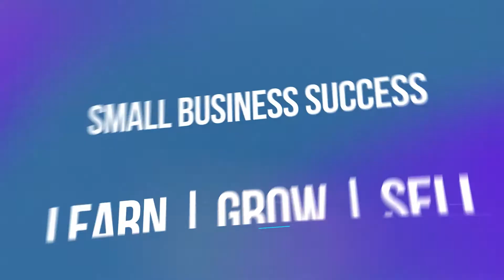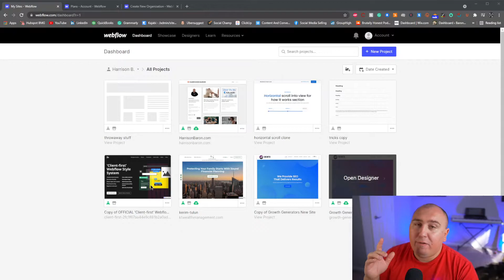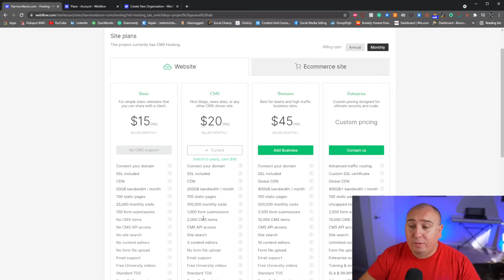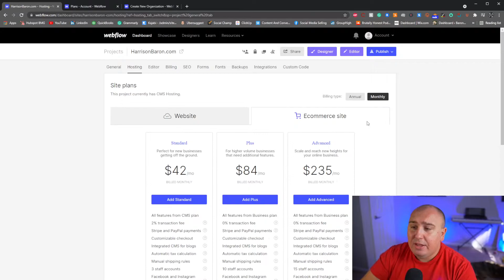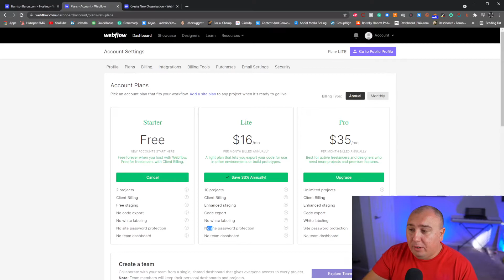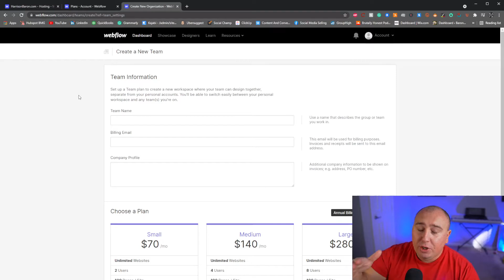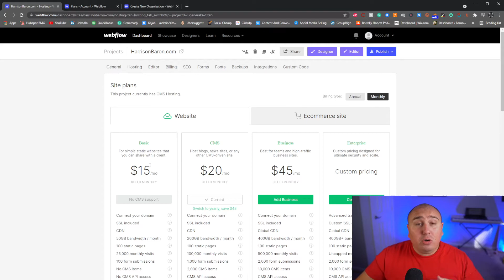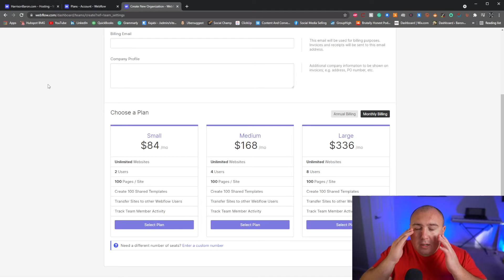Watch This Before Building A Webflow Website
If you're considering Webflow you need to watch this. They hide some information from customers that you need to know about before buying anything from them.

Webflow is a web design and hosting platform. With Webflow you can build a custom website without any coding. If you know how to use WordPress, then you already know how to use Webflow.
Webflow is a web design and hosting platform.

With Webflow you can build a custom website without any coding. Webflow is a great tool for building websites and offers a ton of features. However, it’s not the right tool for everybody. If you’re just starting out and looking for a platform to use you need to know about the hidden charges you could see down the road.

I expose them and what you need to know before you get started so you can make the most educated decision possible.

Equipment I use:
The best camera Sony A6400📸
The Best Lens Sigma 16mm f/1.4
Best Multi-Purpose Lens Sigma 24-70mm f/2.8
Multi-Purpose Tripod
Mic Stand
Travel Mic
Fill Light
Color Lights in the background
GoPro Hero 8
Joby Gorilla Pod Tripod
Cam Link DSLR Webcam Adapter

My computer:
Giant Samsung Monitor💻
Standing Desk That Changed My Life
Mic Stand
My PC💻

My Podcast Setup:
(4x) Rode PodMic 🎙️
(4x) Pop filters
(4x) Gator Frameworks Microphone Boom Stand
Rode RodeCaster Pro
(4x) My Favorite Studio Headphone 🎧
The Best Stylish Sound Absorbing Panels
SanDisk Micro SD Card